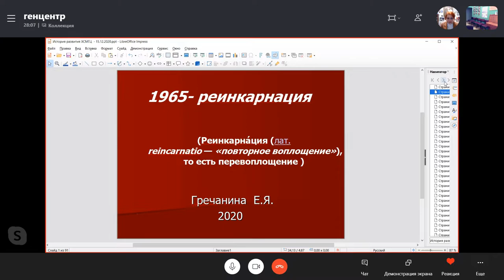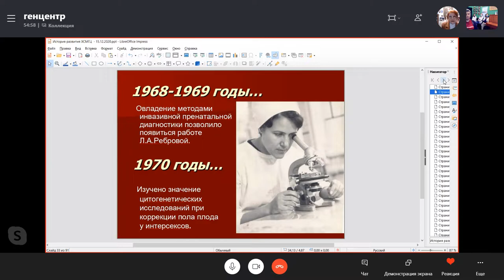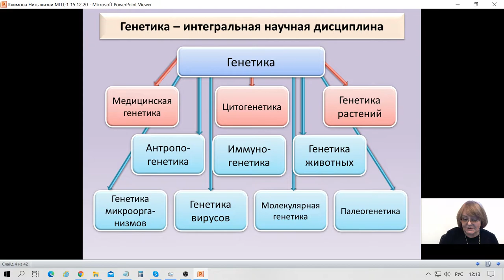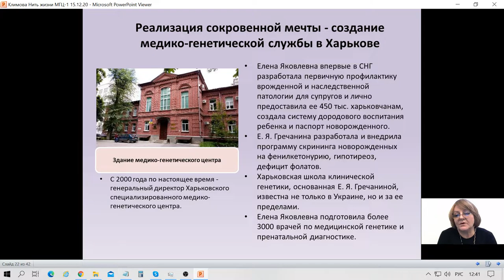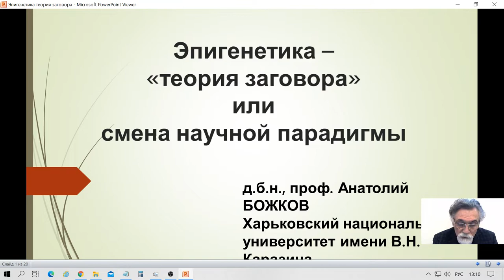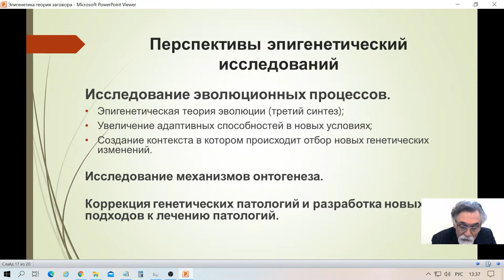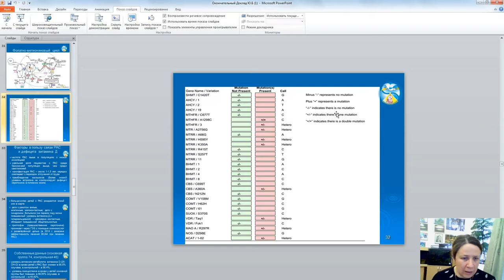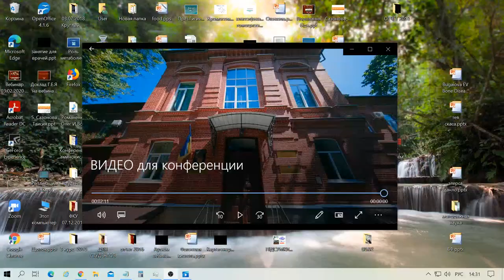День перший. Науково-практична конференція "Генетика Слобожанщини. Шляхи розвитку"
Присвячується 55-річчю медико-генетичного консультування на Слобожанщині